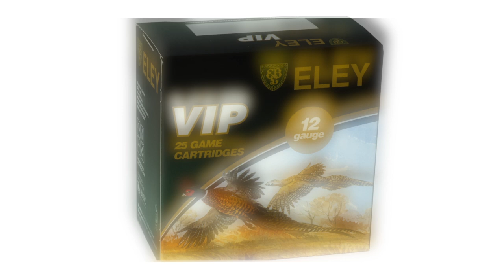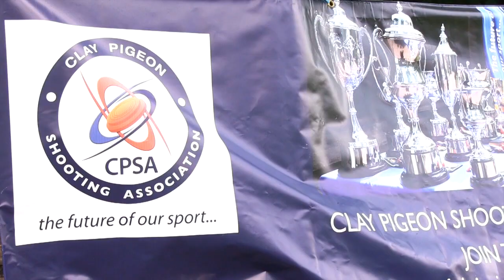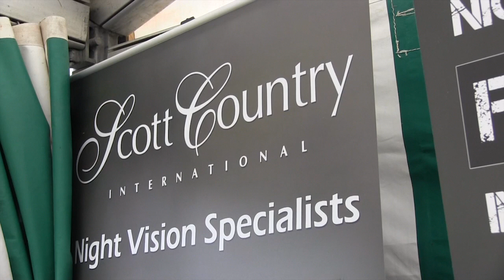The Shooting Show – pigeon shooting with a young gun AND Scott the Fox custom calls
Geoff Garrod is calling on his years of experience and guiding youngster Charlie Tebbit through a day in the hide at the pigeons. Charlie’s just 13, but he knows how to handle his Browning shotgun, and, after quickly downing his first bird, is keen to prove to Geoff – and the Shooting Show’s viewers – that his first shot was no fluke. Despite his mentoring role, Geoff can’t resist as the pigeons fly in, and shows Charlie the skills he will learn with more practice.

Elsewhere, Scott Mackenzie, Skye’s premier foxer and Shooting Show regular, shows us behind the scenes of his custom fox call making operation.

As always, the Shooting Show news is bringing you the week’s biggest stories, including BASC stating the benefit of grouse shooting ahead of the Glorious Twelfth, a new thermal riflescope and a rise in bird of prey numbers in the UK.